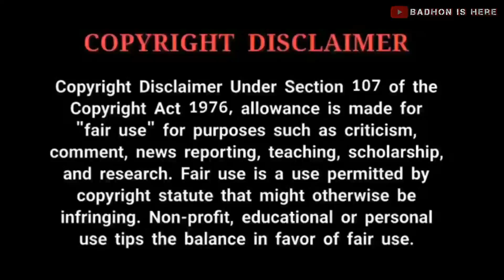Paglami | পাগলামী |Trailer ROASTED| Bappy | Srabani | Rohan | Paromita | Bengali Movie 2019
ভিডিওটি ভালো লাগলে প্লিজ শেয়ার করে দিও । আর লাইক করো । কমেন্ট করে জানিও কেমন লাগলো । বন্ধুদের কাছে ভিডিওটি শেয়ার করতে ভুলো না কিন্তু ।
BANGLA YOUTUBE কে SUPPORT করো ❤🙏

This content is original and copyright to Badhon_is_Here . Legal action will be taken against those who violate the copyright.